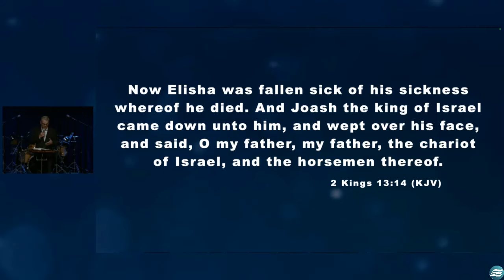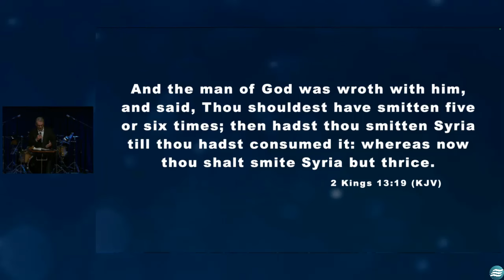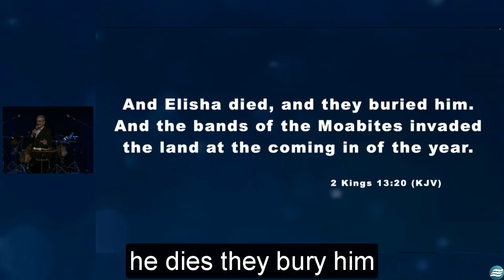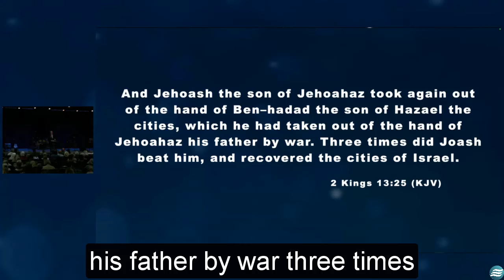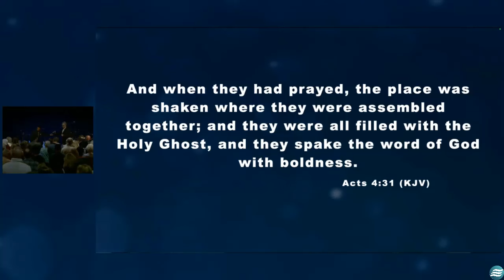Take The Arrows! Session 4 - Johnny Enlow Update 10.28.24 Elijah Streams Prophets & Patriots Update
Take The Arrows! Session 4 - Johnny Enlow Update 10.28.24. Elijah Streams Prophets & Patriots Update - Elijah Streams Prophets & Patriots Update Shows
We're At a Collision Point - Arise and Speak the Word!